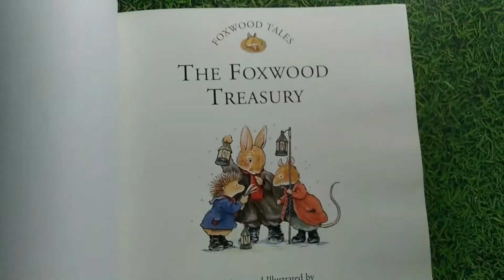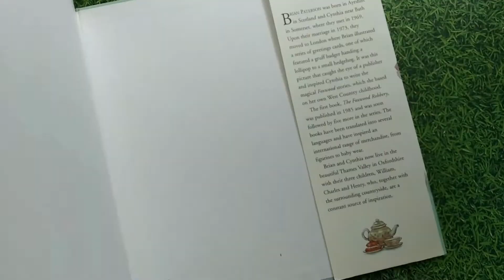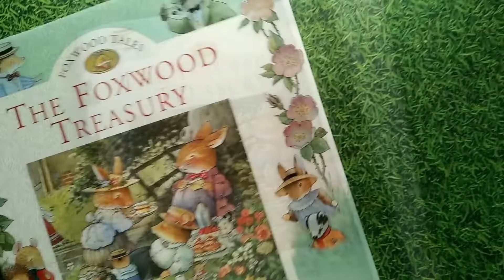The Foxwood Treasury (Foxwood Tales) by Cynthia Paterson, Brian Paterson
A single-volume edition of four picture books featuring Harvey Mouse, Willie the Hedgehog, Rue Rabbit and their friends: "The Foxwood Regatta", "The Foxwood Kidnap", "The Foxwood Smugglers" and "The Foxwood Surprise"